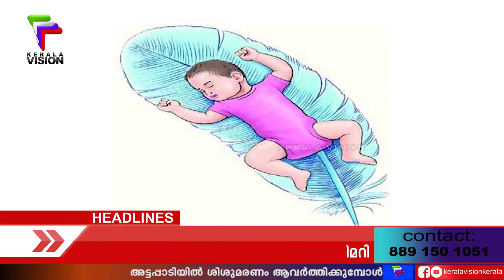അട്ടപ്പാടിയിലെ ശിശുമരണം ജനനി ജന്മ രക്ഷാ പദ്ധതിയിൽ വൻ അട്ടിമറി | CHILD DEATH | ATTAPPADI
അട്ടപ്പാടിയിലെ ശിശുമരണം ജനനി ജന്മ രക്ഷാ പദ്ധതിയിൽ വൻ അട്ടിമറി

അട്ടപ്പാടിയിൽ ശിശുമരണം ആവർത്തിക്കുമ്പോൾ ആദിവാസി അമ്മമാർക്കുള്ള പോഷകാഹാര പദ്ധതിയായ ജനനി ജന്മ രക്ഷാ പദ്ധതിയിൽ വൻ അട്ടിമറി.

കേരള വിഷൻ ചാനലിൽ ആരംഭിക്കുന്ന shopping_challenge എന്ന പരിപാടിയിൽ പ്രേക്ഷകർക്ക് നേരിട്ട് പങ്കെടുക്കുന്നതിനായി ഈ ലിങ്കിൽ ക്ലിക് ചെയ്യുക